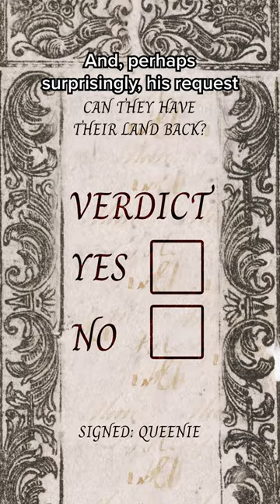The tragic death of Mahomet Weyonomon